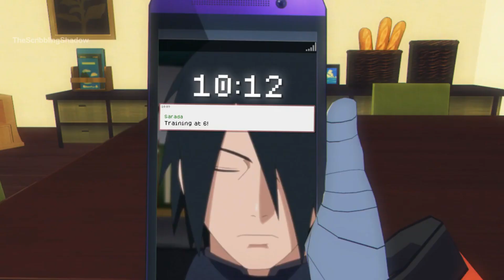Naruto being a dad for 6 minutes and 21 seconds...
(Another compilation! Hope you guys enjoy the video)

Character models by: NaraShadows
Fx used: hatoon_2, animescreentex v1.0